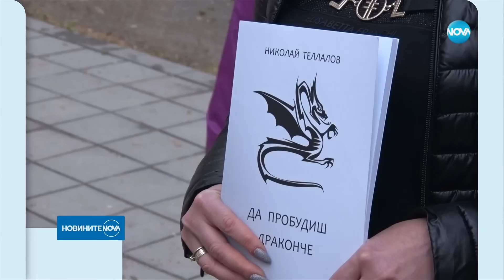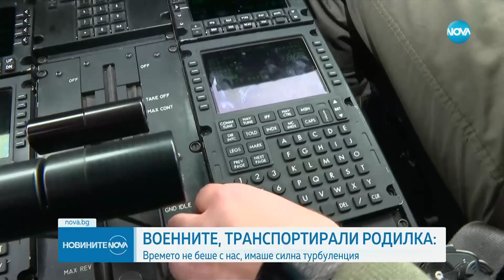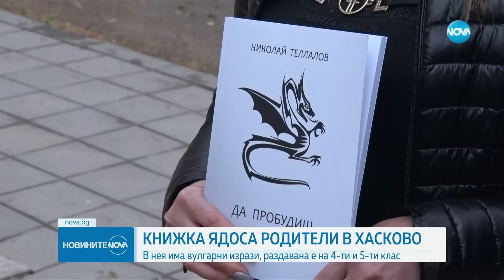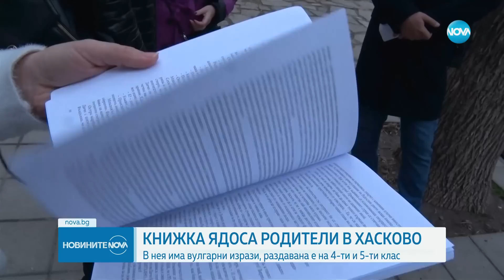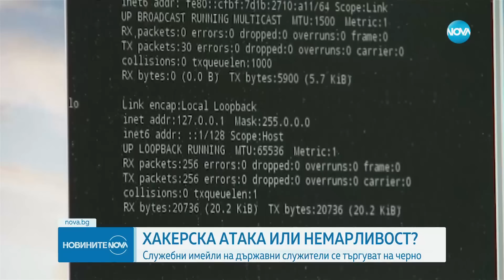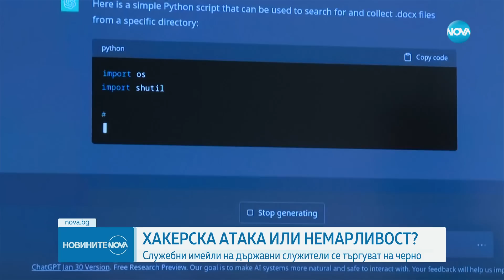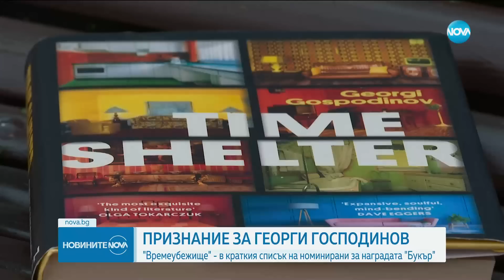Новините на NOVA (18.04.2023 - централна емисия)